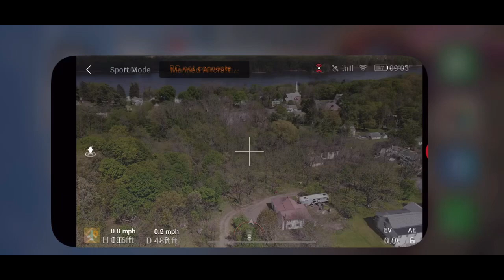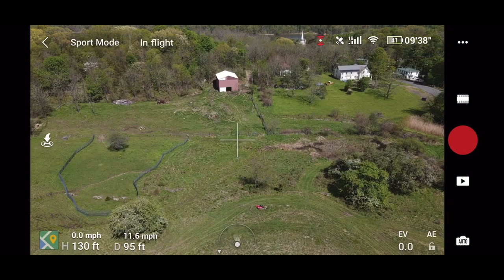Mavic Air 2 ASD-B Air Sense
DJI added a great feature to the Mavic Air 2.  It alerts you when a manned aircraft is in your area allowing you time to make calculates safe maneuvers to avoid any issues.